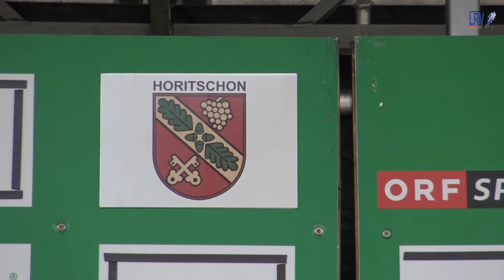2016 04 24 LRV Bgld Rundfahrt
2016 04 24 LRV Bgld Rundfahrt